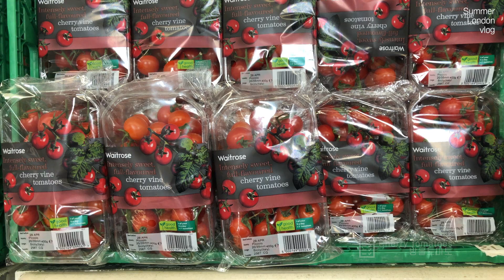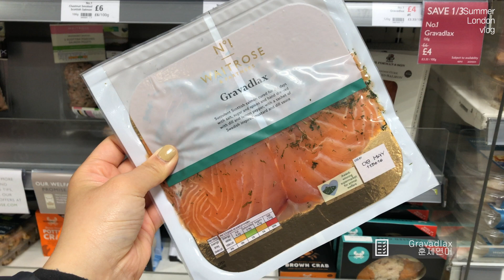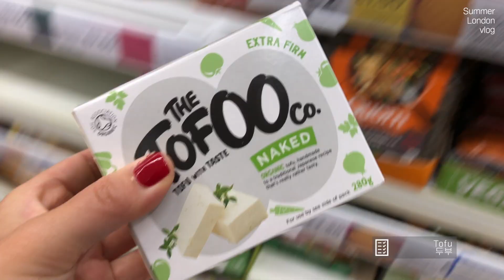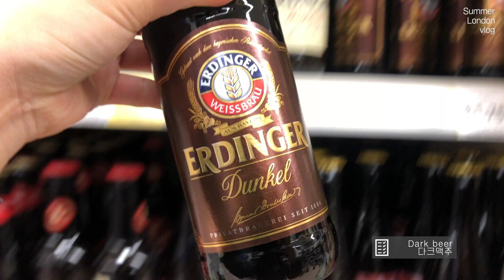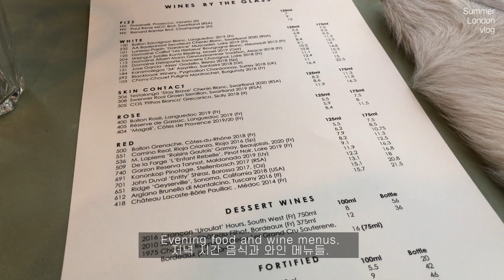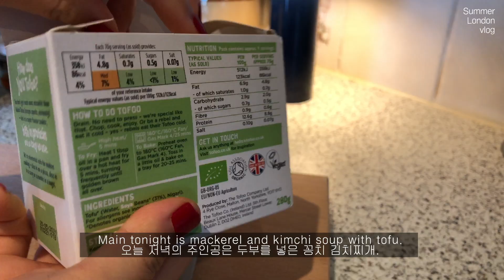Vlog. Coldest May in London. Anniversary dinner. Sourdough French toast. Gravadlax. Trying tempeh.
This is by far the coldest May we've experience living in London for the past five years! Nevertheless, to celebrate the end of lockdown and do something slightly different for our 7th (!!) anniversary, Seb and I headed out to a wine bar we saw on our evening walks. It had been closed for a very long time, and with the easing of lockdown in London it had opened just in time for our little occasion. This vlog is a compilation of many firsts in the name of tempeh and gravadlax, but also of the familiar, like Korean food staples, French toast with old bread and strawberry milk like mum used to make it in the 90's.